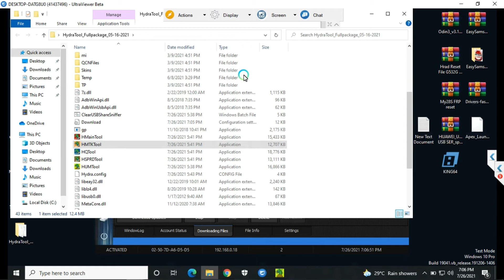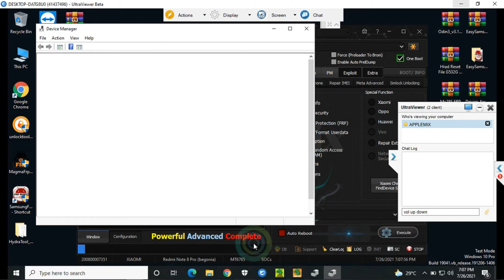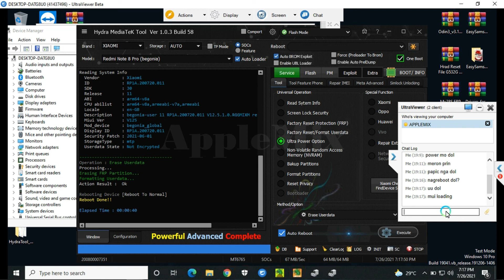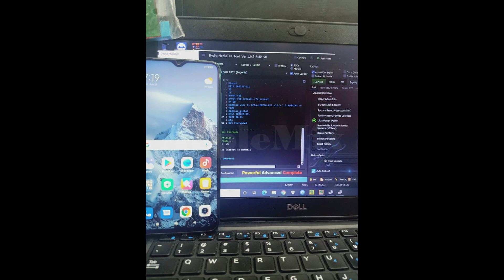Redmi Note 8 Pro FRP removed by Hydra Tool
Easy way to remove FRP of Redmi note 8 Pro using Hydra Tool
Please click CC for English subtitle

Password: SikatPinoy.com

What is Hydra Tool?
POWERFUL
ADVANCED
COMPLETE

✅Free Tutorial
✅With Support 100%
✅With Group Chat
✅Private Group with Reference
✅No Expiration
✅No Yearly Activation

Online Services: PH only
✅ SAMSUNG FRP REMOVAL VIA REMOTE INSTANT
✅ SAMSUNG UNLOCK VIA REMOTE INSTANT
✅ YOUTUBE PREMIUM 1 MONTH
✅ BORNEO SCHEMATIC ACTIVATION
✅ UNLOCKTOOL 3/6/12 MONTHS ACTIVATION
✅ MAGMATOOL CREDITS INSTANT
✅ SAMKEY CREDITS INSTANT
✅ BOX/DONGLE ACTIVATION INSTANT

if this video is useful,
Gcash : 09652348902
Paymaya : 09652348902